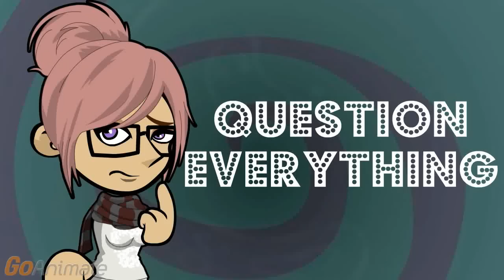Is it Bad if I Haven't Pooped in 3 Days?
Part of it depends on what you've been doing.

Not pooping.

If you normally poop once or twice a week, I'd say that is normal for you. Some people it is every few days, for others, a few times a day.

This is less often than my average, though I don't try to keep stats.

If you had diarrhea a few days ago and finally got over it, your system may still be moving things through but not gotten to that part, literally. After a few days, it'll be fine.

I did have a bit of a stomach bug.

You might be dehydrated. A lack of fluids will slow things down, though hopefully it isn't compacted.

I don't have a garbage compactor.

Worst case scenario, the dried up gunk is so stuck it can't get out. And while people say something is a pain in the arse, they've never actually suffered it.

Do I take a laxative to fix it?

First, get hydrated. Don't rush the laxatives.

Laxatives are meant to rush things out.

But if you are dehydrated, it'll make things worse over the long run.

I could do a colon cleanse.

That's a laxative on steroids. Or caffeine to the extreme, if you do one of those caffeine enemas.

They say you need to get the toxins out.

You don't have tons of toxins lining your gut the way old grease and grime line a pipe. In fact, if you've been on an all liquid diet or fast for a few days but for water, there's no poop in the pipe to pass through.

Eat a normal diet without cleanses and crap, and in a few days, you should crap. If you don't after that, see the doctor.